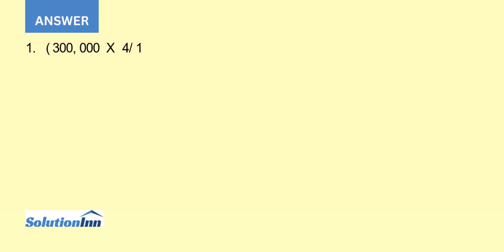Tomba Corporation had 300 000 common shares outstanding on January 1 2011. On May 1 Tomba issued ...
Tomba Corporation had 300,000 common shares outstanding on January 1, 2011. On May 1, Tomba issued 30,000 shares. (1) Calculate the weighted average number of shares outstanding for the year ended December 31, 2011, if the 30,000 shares were issued for cash. (2) Calculate the weighted average number of shares ...